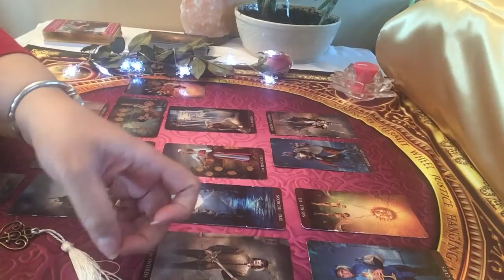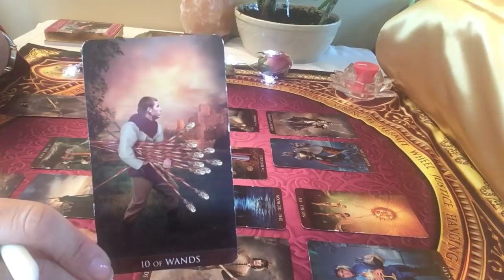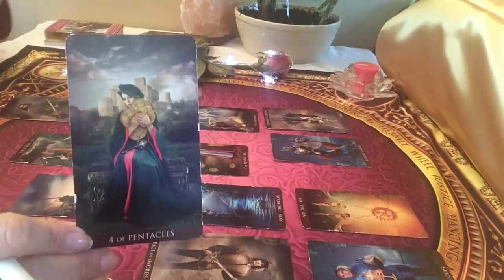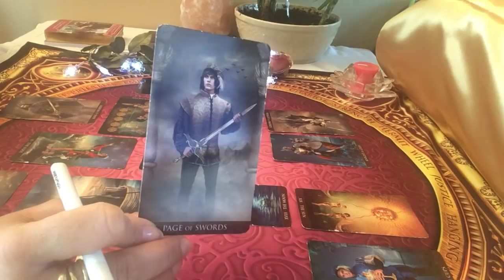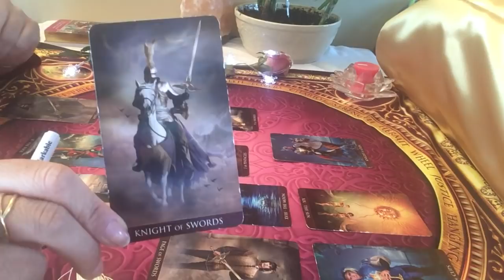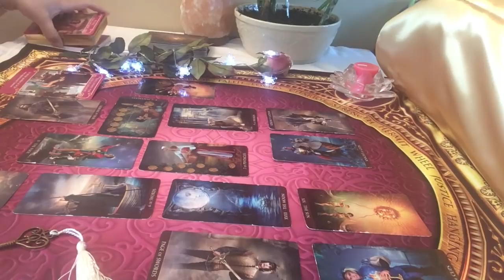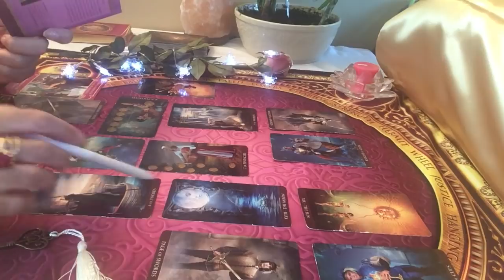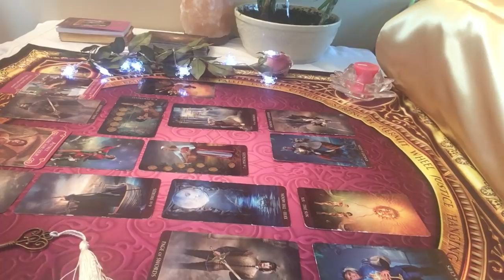Poisson Énergies sentimentales du mois de d'avril 2019